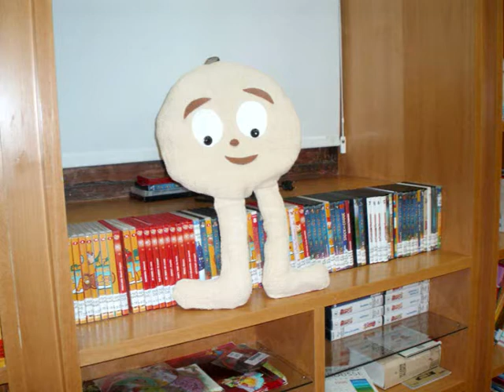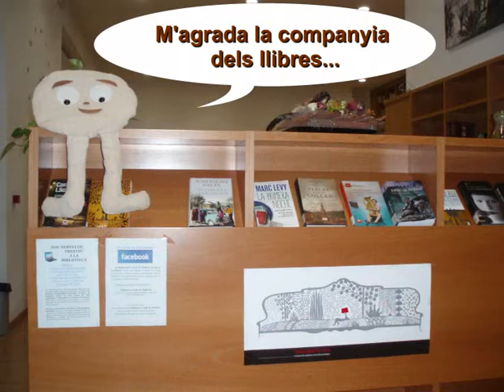VIDEO La truita corredora.wmv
Animació a la lectura. Esta és la història  d'una truita molt corredora i viatgera. Conte procedent de la tradició oral xilena de l'editorial Ekaré. La idea i el guió del video és de Mariló Sanz, el muntatge està fet per Silvia del Carmen.